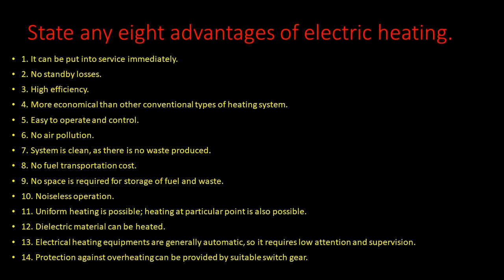State any eight advantages of electric heating. | Electrical Engineering